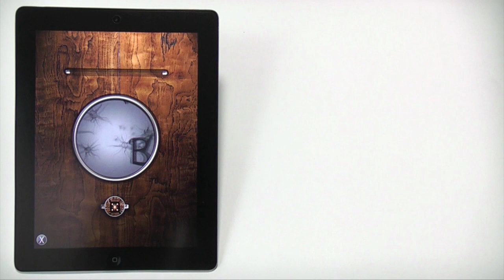Thought Receiver (iPad)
An amazing mind reading illusion for iPhone and iPad. Available as part of Alakazapps Magic Kit app.